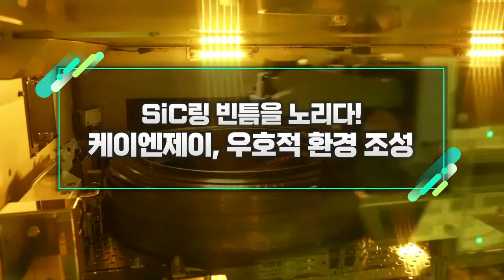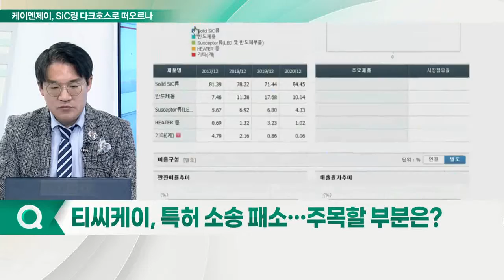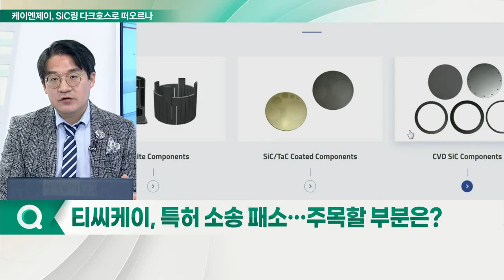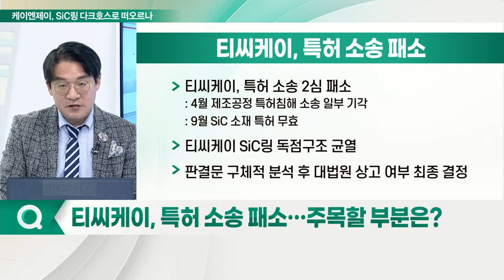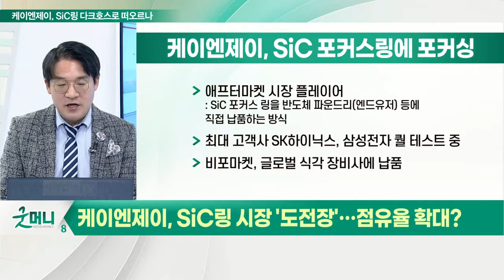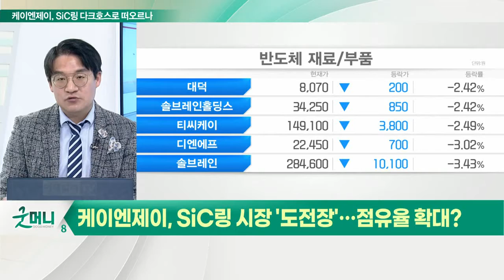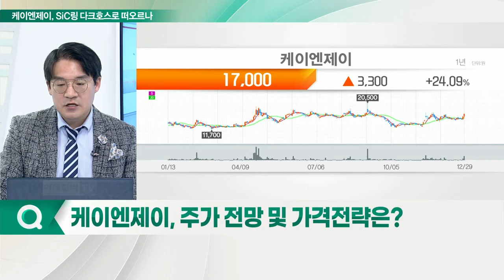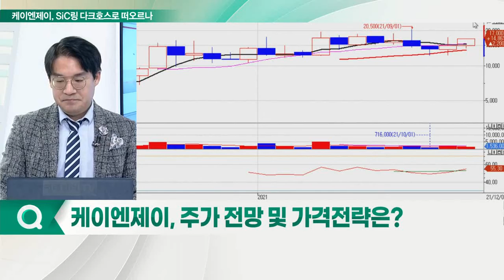케이엔제이, 우호적 환경 조성... SiC링 빈틈을 노리다_신소장의 시그널 (20211230)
Q. 티씨케이, 특허 소송 패소… 주목할 부분은?
- 특허 소송 2심 패소
- SIC링 독점구조 균열
- 판결문 구체적 분석 후 대법원 상고 여부 최종 결정

Q. 케이엔제이, 우호적 환경 조성… 매출 확대 기대?
- 애프터마켓 시장 플레이어
- 최대 고객사 SK하이닉스, 삼성전자 퀄 테스트 중
- 비포마켓, 글로벌 식각 장비사에 납품

Q. 케이엔제이, 주가 전망 및 가격 전략은?